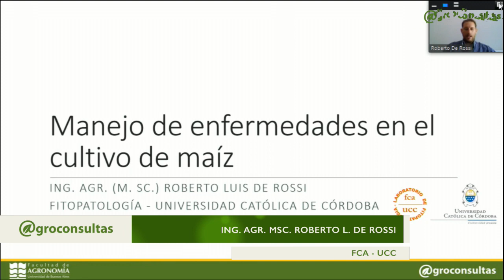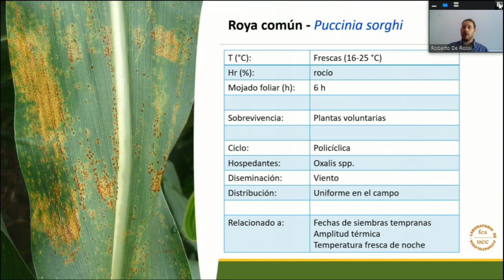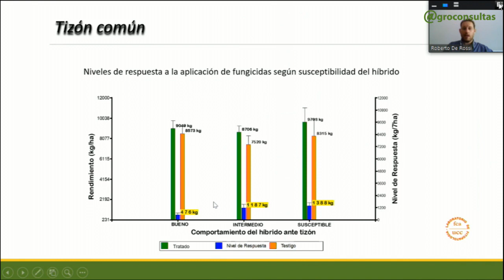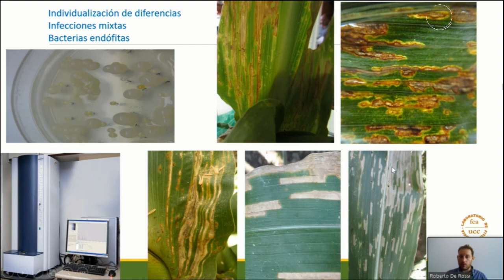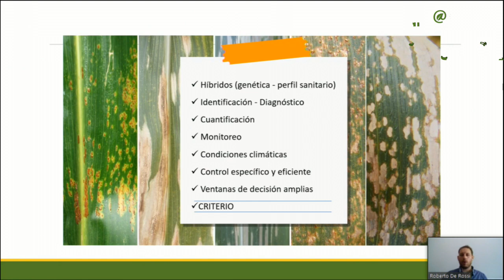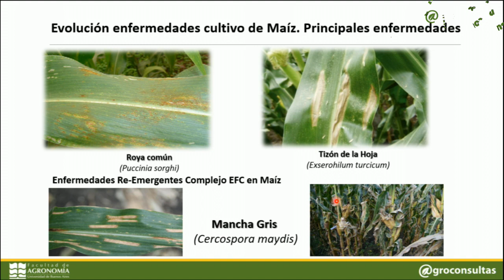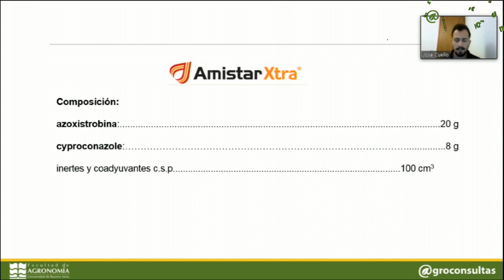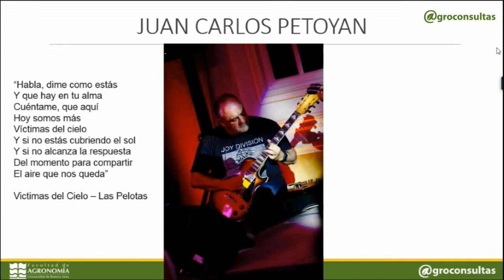Manejo de enfermedades de Maíz